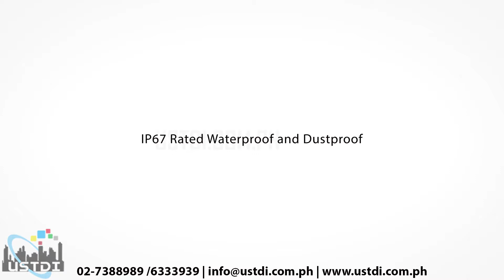ZKTeco Parking Lock Plock 1 | USTDI | ZKTeco Philippines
There is nothing more frustrated than someone is parking your spot. What you need is a parking lock!

Plock 1 is our first generation of parking lock. It is certified with an IP67 rating, which means that it is fully protected from dust and is highly waterproof. What’s more is that Plock 1 is equipped with built-in anti-collision alarm system and is able to withstand 2 tons of car rolling without any damage. Compared to the traditional manual parking lock, Plock 1 definitely provides a smart, convenient and relaxing user experience!